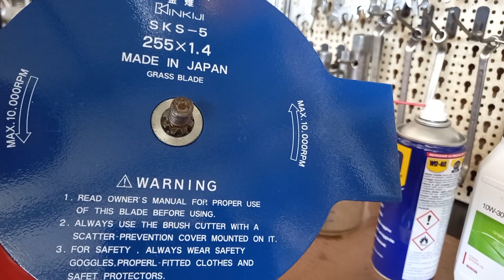Come installare nel decespugliatore la lama di taglio per erba fitta e sterpaglia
Benvenuti, ecco come sostituire nel decespugliatore la testa di taglio con una lama per erba alta e fitta o sterpaglia, facilmente e in modo corretto, seguite tutti i passaggi per scoprire piccoli trucchi e segreti in questo nuovo video.
Video tutorial che permette di installare una lama sul decespugliatore in pochi secondi.
Modello di decespugliatore specifico: BC430 Oleo Mac, modelli Oleo Mac professionali.

E se vuoi supportare il nostro canale e scoprire tutti i prodotti visti in questo video, dai un'occhiata ai nostri link Amazon nella descrizione qui sotto !

Novità assoluto AMAZON: "Prime Prova prima, paga poi..." incredibile, da provare !

1)Galleria lame per decespugliatore su AMAZON
2)Chiave candela 19mm

RickType:
"Grazie a tutti voi che mi seguite!
Senza il vostro supporto e i vostri commenti, non sarei qui oggi a condividere la mia passione per i contenuti di alta qualità.
Seguitemi, perché insieme faremo grandi cose!
Siete il motore che mi spinge a creare sempre contenuti più interessanti e coinvolgenti."